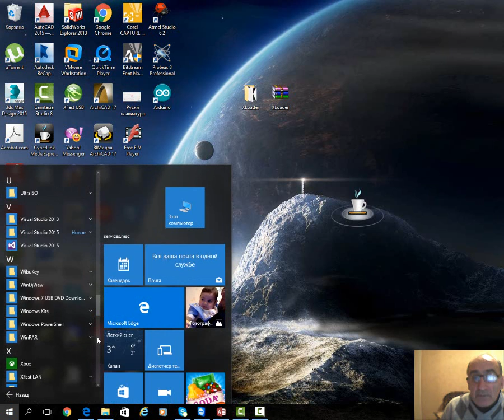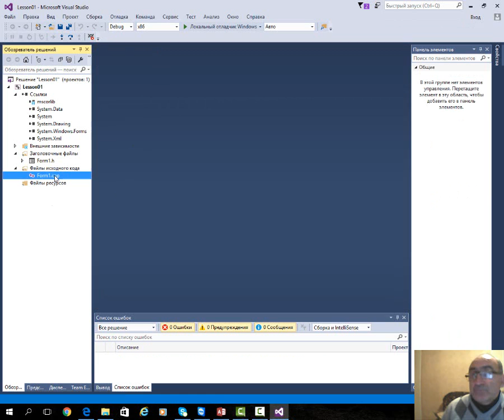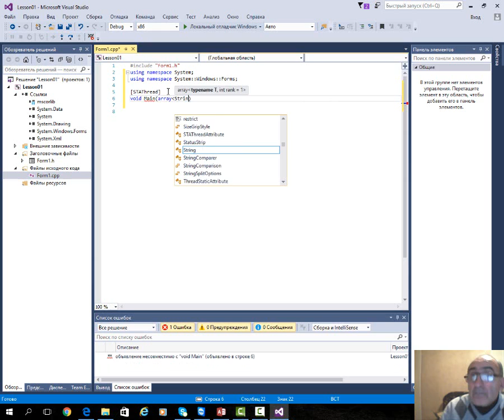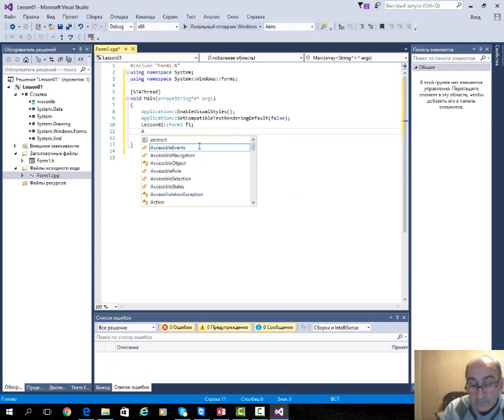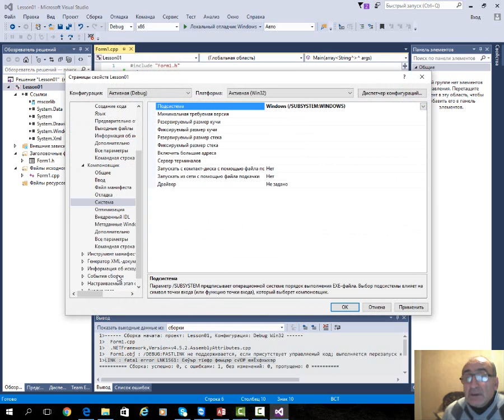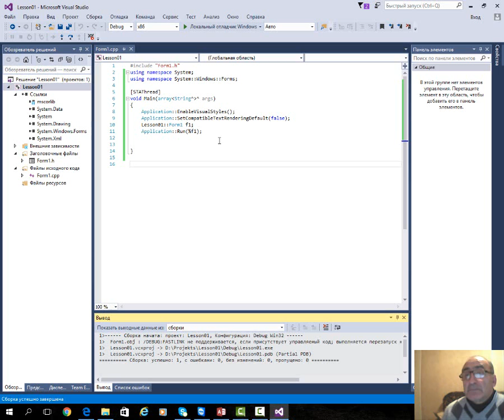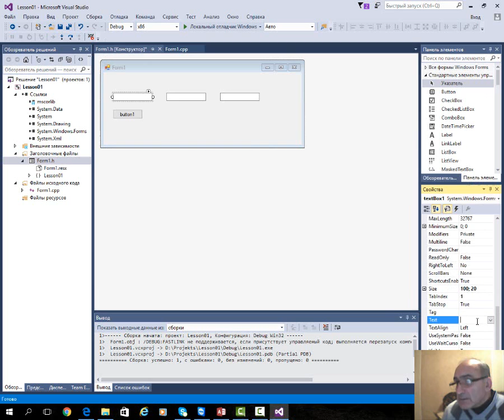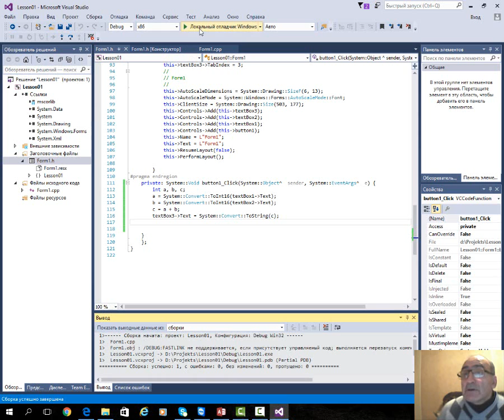WindowsFormApplication C++ Visual Studio 2015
Создание Windows Form Application в C++ Visual Studio 2015
Решение проблем линковки и ошибок форм.